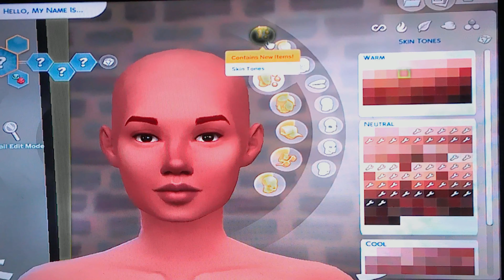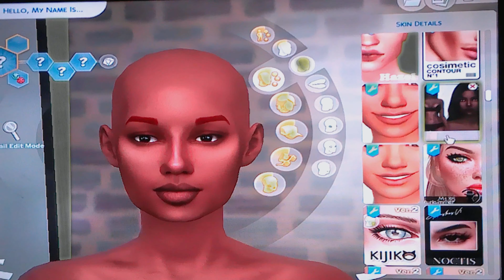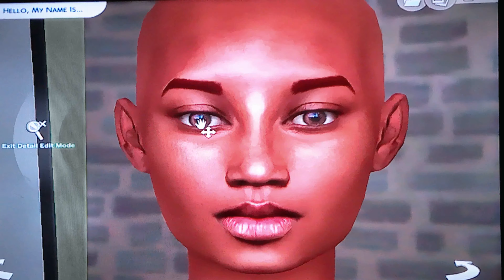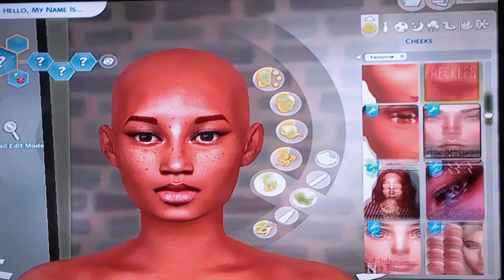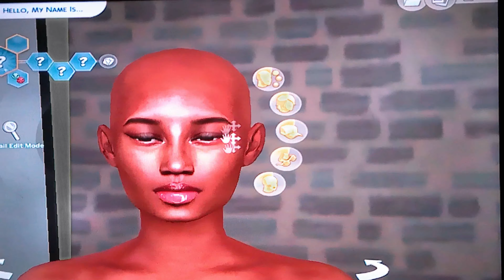The Sims 4 Create a sim made a really pretty sim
Hey everyone made a sim I think I did really good with this sim hope u like the video and subcribe thanks everyone and remember to let me know down in the comments of what video u want me to do next actally I have 3 games us can choose from Buffy the Vampire slayer the sims 1 or Blood Rayne choose one from that list and I will do the video next on the one that gets chosen most